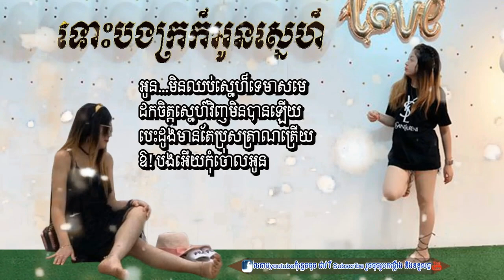ទោះបងក្រក៏អូននៅស្នេហ៍, ច្រៀងដោយ៖ ឡុង រតនា ,Tos Bong Kro Kor Oun Nov Tea Sne , khmer all listen song